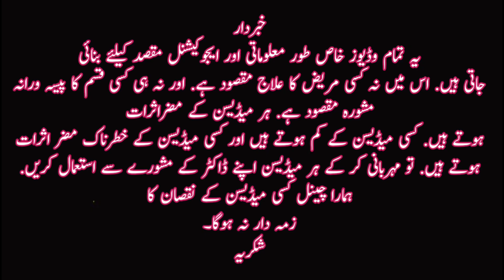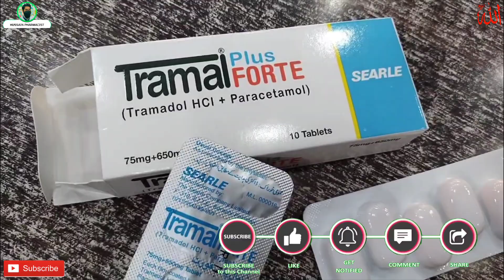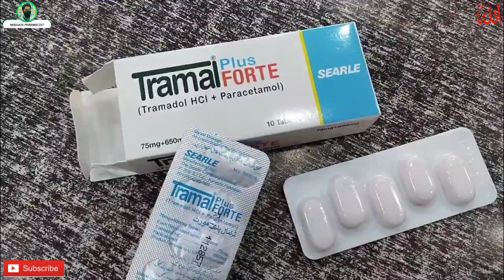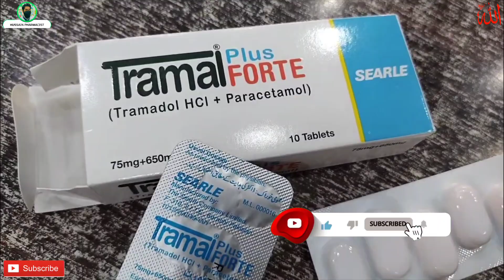Tramal plus forte tablet uses in Urdu | how to use Tramadol HCl + paracetamol Tonoflex p painkiller